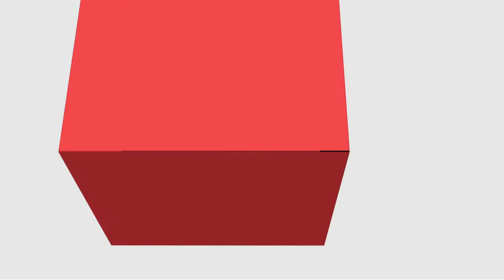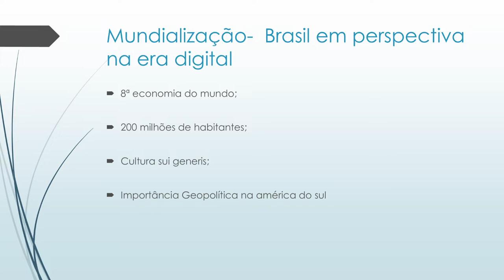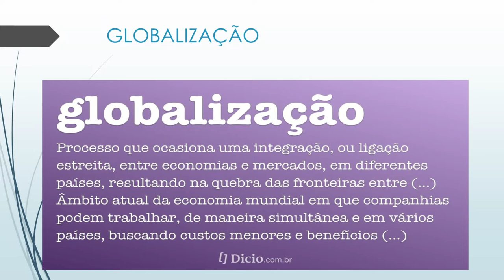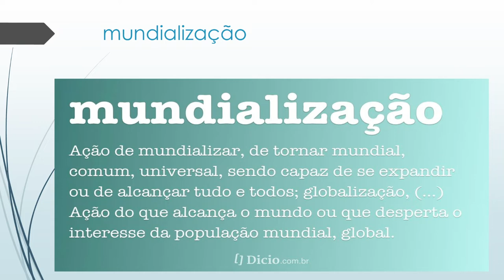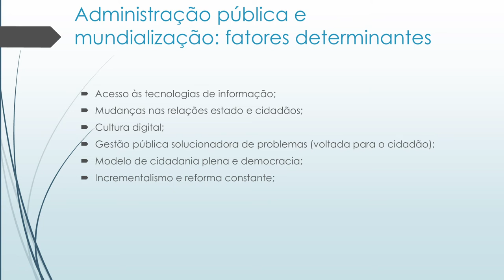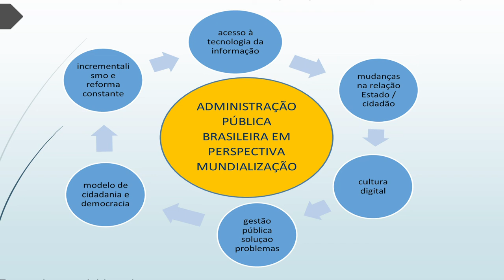[ADMP] Administração Pública Brasileira - Administração Pública e Mundialização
Administração Pública e Mundialização na disciplina de Administração Pública Brasileira com o professor Paulo Sérgio Syritiuk para o curso de Administração Pública - EaD da Universidade Estadual do Centro Oeste do Paraná.